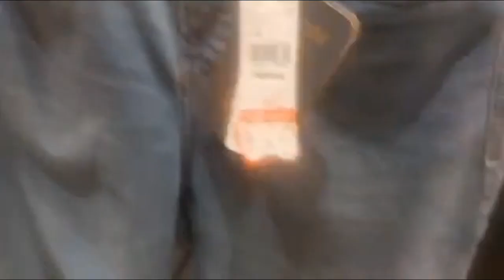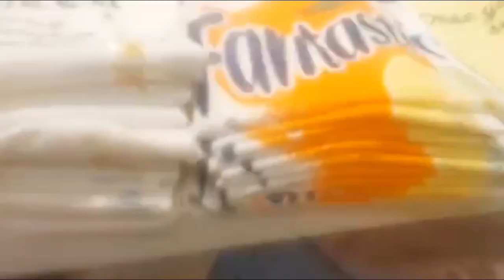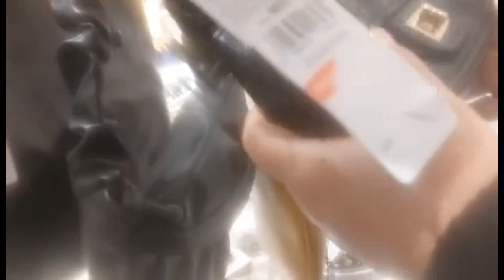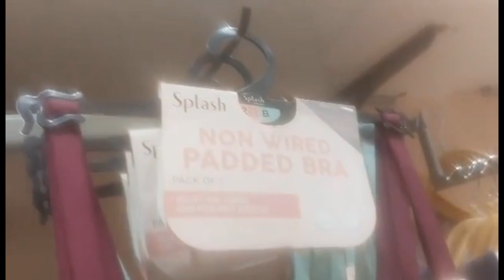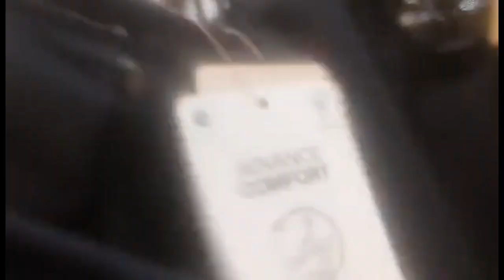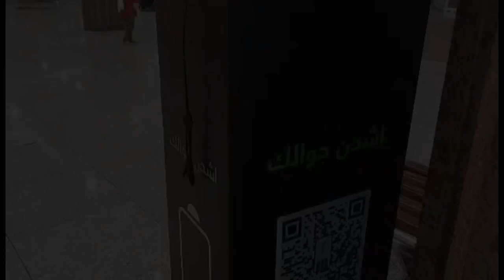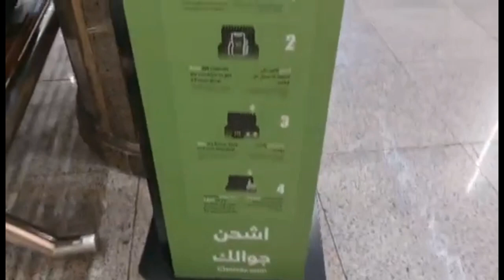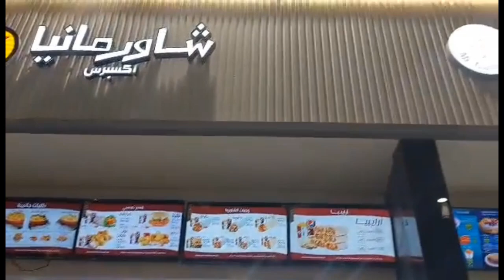Bonding Time With My Friend | Mall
Hi guys  Welcome back to my channel Hope you guys enjoy  My videos  Don't Forget to Like , share, comment and Subscribe Then click the Bell all button for more Updates in my next vlog